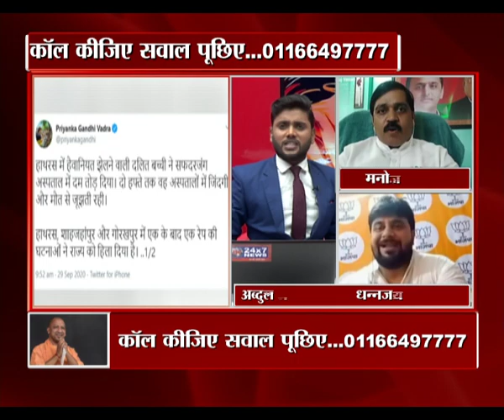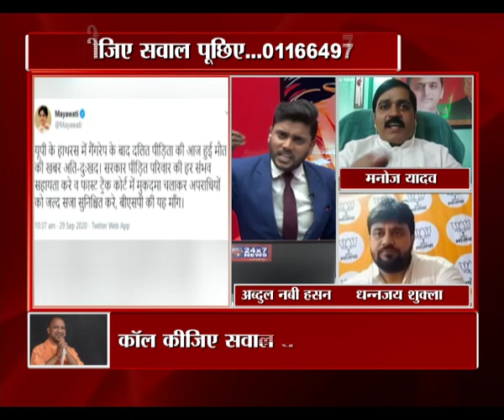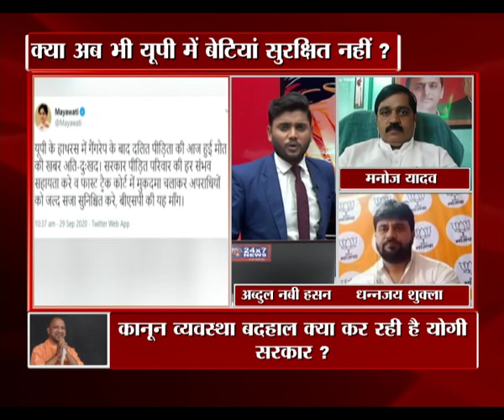HathrasCase | बेटी हम शर्मिंदा हैं..| Abdul Nabi Hasan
उतर प्रदेश के हाथरस जिले में दुष्कर्म की शिकार दलित लड़की आखिरकार जिंदगी से जंग हार गई. दिल्ली के सफदरगंज अस्पताल में मंगलवार को सुबह उसकी मौत हो गई. 14 सितंबर को दरिंदों ने दुष्कर्म के बाद उसकी जीभ काट दी थी. रीढ़ की हड्डी तोड़ दी थी. हैवानियत के बाद 15 दिन तक लड़की सिर्फ इशारे से ही अपना दर्द समझाती रही. इस मामले पर विपक्ष से लेकर सेलिब्रिटी तक सब गुस्से में हैं. लोग दोषियों के खिलाफ कड़ी कार्रवाई की मांग कर रहे हैं.